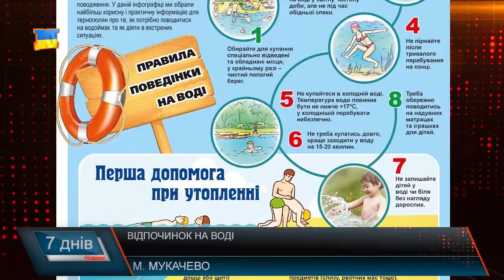Порятунок потопаючих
Літо в розпалі, у спекотні дні кожен рятується як розпаленого сонця як може. Часто закарпатці обирають дикий відпочинок, при цьому - нехтуючи правилами безпеки. Вже цього року вода в області забрала близько двох десятків життів, серед яких і дитячі. Як виявилося, у найбільших містах та районах області наразі – жодного офіційно дозволеного для плавання місця на природніх водоймах нема. Рятування потопаючого – справа його ж рук.